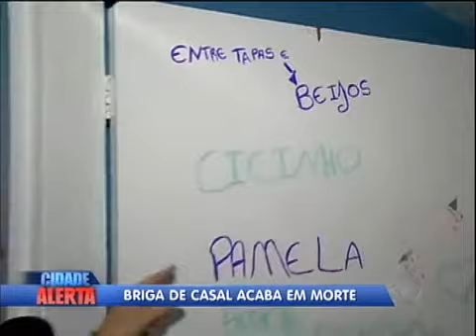Briga de casal termina com morte em São Paulo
Pamela foi assassinada na frente de duas amigas e do filho do casal, de apenas dois meses. A vítima brigou com o companheiro, Cícero, porque ele chegou tarde em casa. Antes de matar a mulher, o acusado foi até o quarto, arrumou as malas, ficou com o filho e, só depois, atacou Pamela. A família da vítima teme que o homem, que está foragido, volte para buscar a criança.